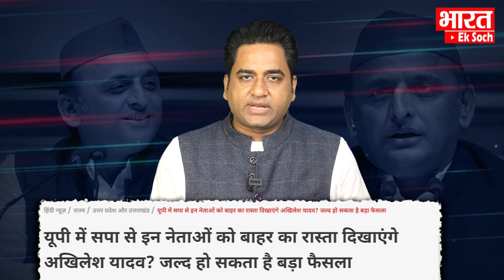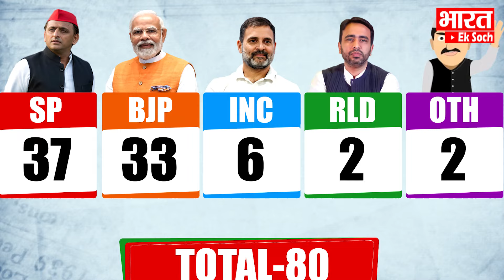विधानसभा चुनाव से पहले Akhilesh Yadav का अल्टीमेटम? कई सपा नेताओं की छुट्टी होना तय?